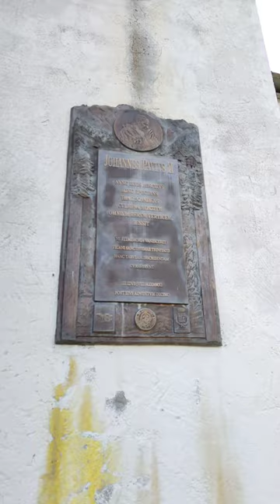Andrea Cartotto - cartottoeducational / Una cappella affrescata del 1700 di fronte al Monte Rosa!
La montagna d'estate non finisce di regalare bellezza e storia attraverso splendide passeggiate come quella di cui vi parlo oggi: salendo da staffal, a gressoneylatrinite, si giunge alla Cappella di Sant'Anna edificata nel 1726! Scostando la porta in legno, si scoprono splendidi affreschi e, subito fuori, si gode di un panorama mozzafiato sul Monte Rosa! Se siete in Val d'Aosta o intendete raggiungerla per una bella vacanza, è un sentiero che dovete percorrere! 😉 E non dimenticate foto e selfie all'interno del cuore che si trova in vetta eh!